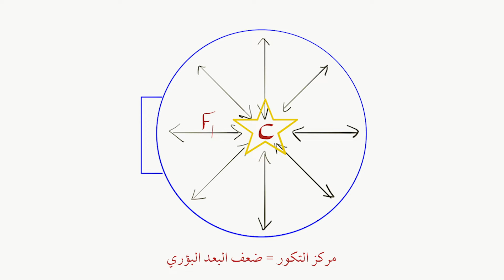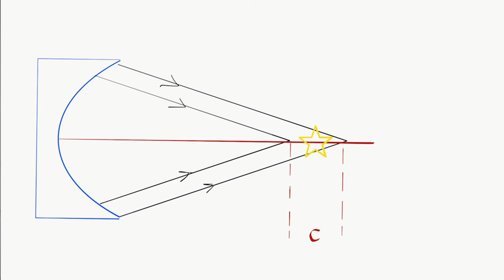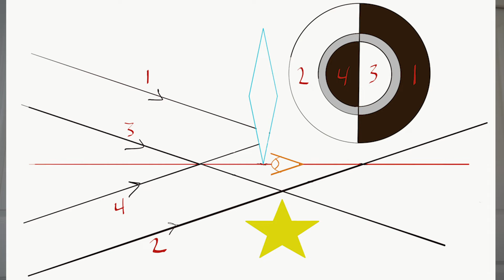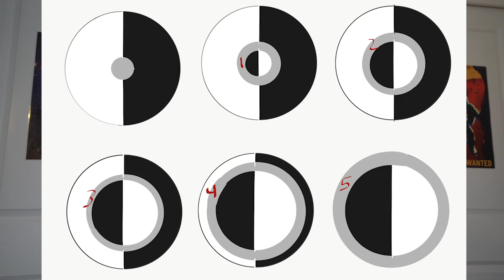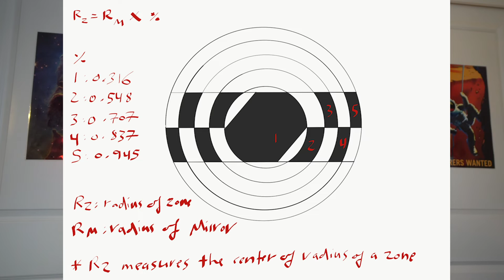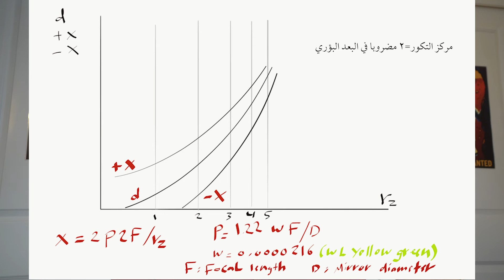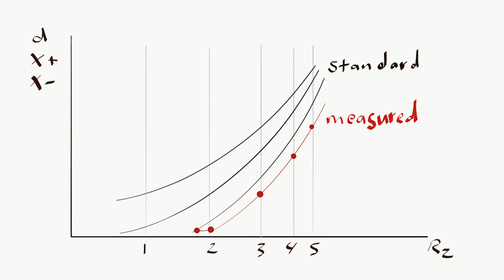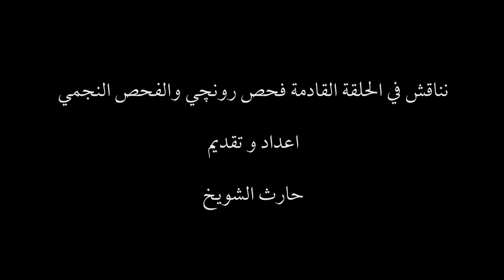صناعة مرايا التلسكوب، ج٣، هواية الفلك في عشرة دقائق Telescope Mirror making P3, Amateur Astronomy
نناقش في هذه الحلقة فحص فوكولت لتحويل المرآة الكروية الى شكل القطع المكافئ ومدى اهمية هذه العملية
 We will discuss Foucault test to measure the perfect telescope mirror parabola

كيفية صناعة قناع كاودر و عصى ايفيريست